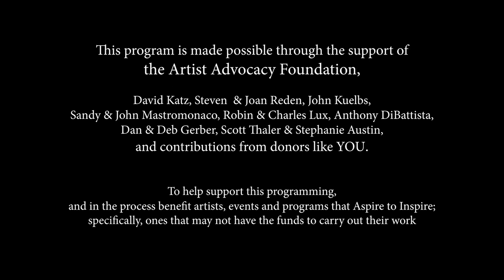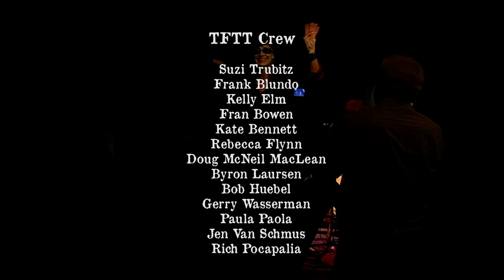TFT TV Presents Rosie Flores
Tales from the Tavern is pleased to present Rosie Flores, accompanied by Greg Leisz, in a program of songs, stories and backstage interviews, recorded Sept. 27, 2006 at Tales from the Tavern in Santa Ynez, California.
This program is made possible through the support of the nonprofit Artist Advocacy Foundation, which gives grants to artists in need to support their work.
Note "for Rosie Flores," and half the money raised will go to Rosie Flores.